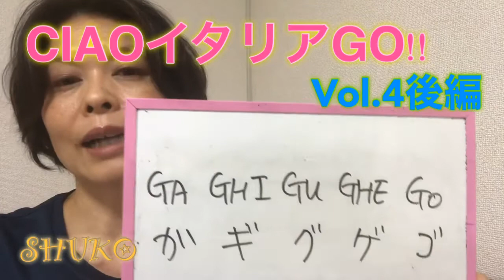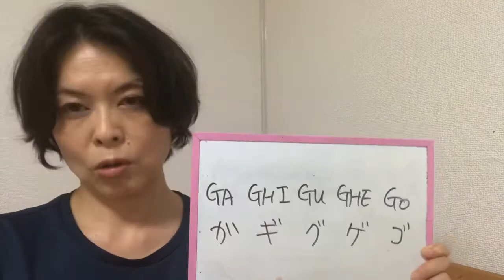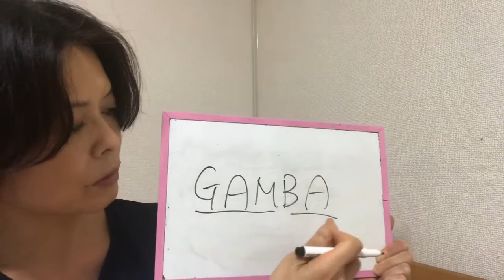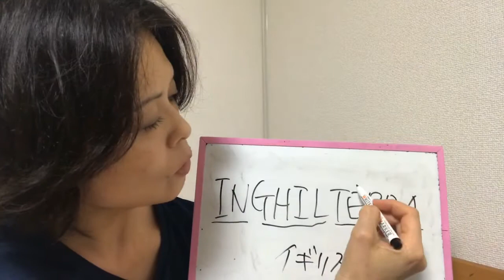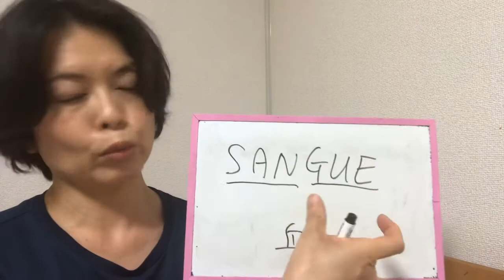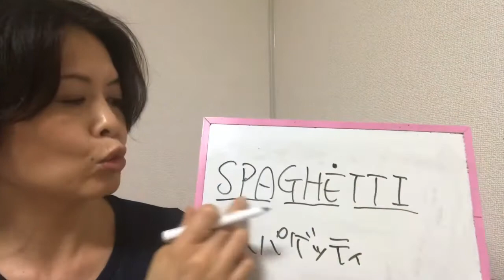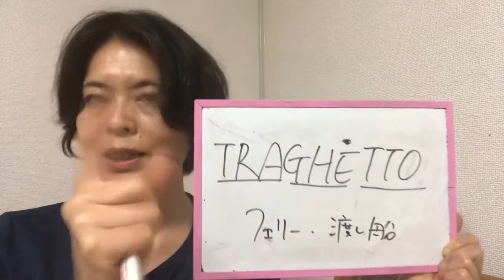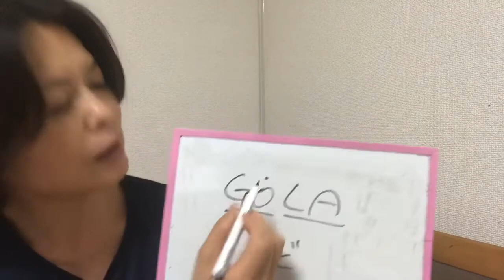CIAOイタリアGO!!Vol.4イタリア語のガギグゲゴ後編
Ciao tutti! 皆さんチャオ! CIAOイタリアGO!!のSHUKOです。
イタリア語に興味のある方は是非見て下さ～い(^-^)/

☆初級レベル60分個人レッスン☆
阪神間にお住まいの方、お気軽にお問合せ下さい！

☆初級オンラインレッスン『しゃべりあ～も』30分zoomレッスン☆
動画で覚えた会話をshukoやTeddyと一緒にしゃべりあ～も♪
アウトプットの機会がなかなか少ないイタリア語。
ちょこっと喋ってみたい方、ちょっとした質問がしたい方、お気軽にどうぞ♪

件名に【個人レッスン】又は【zoomレッスン】と入れて下さい。
詳細をメールでお送りいたします(^-^)/